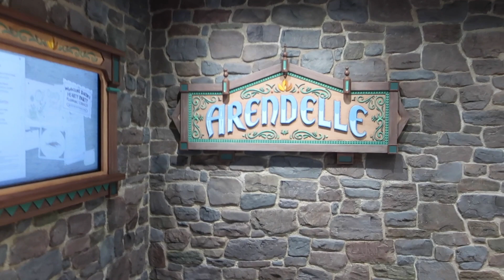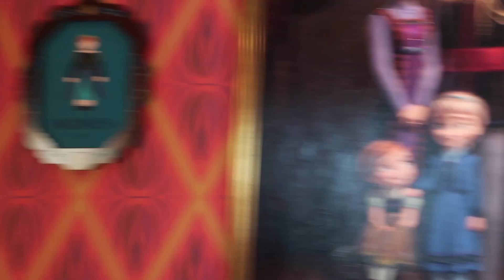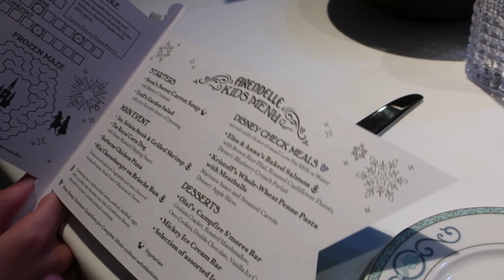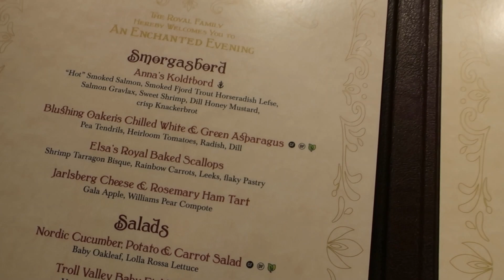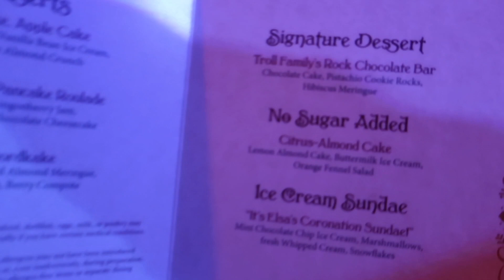DISNEY WISH CRUISE - Nassau Port Excursion & Arendelle Dinner Show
It's our second day aboard the Disney Wish and we can't wait to share our port excursion at Nassau PLUS - our favorite dinner night on the cruise! The Arendelle restaurant on the Disney Wish was fantastic, combining Nordic cuisine with a stellar theatrical performance and themed environment! Definitely one of our favorite memories!

Our Port Excursion was meeting Sea Lions at Blue Lagoon Island - we definitely recommend this one! It was great fun!

0:00 Disney Cruise Nassau Port
2:14 Blue Lagoon Island
5:56 Arendelle Restaurant Dinner
15:14 Disney Wish Oceaneer Club Slide

Mesh Toiletry Bags
Mickey Clip
Waterproof Phone Case
Waterproof Hip Pouch

Level8 Suitcase
Level8 Carryon
Mickey Fan
Minnie Pouch
Mickey Clip

Mailing Address:
Diana - Being Mommy with Style
300 Civic Heights Drive
Box 502